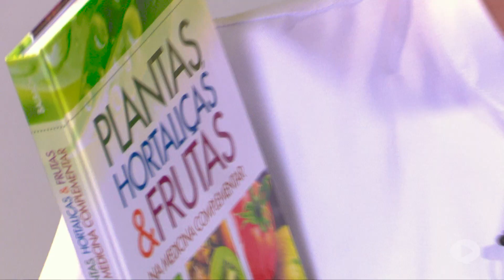Como tratar as Hemorroidas | Tratamentos Naturais | Saúde Total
Você sofre com hemorroidas? Tem dificuldade para ir ao banheiro? No vídeo do Saúde Total de hoje você vai aprender um poderoso tratamento natural para tratar o seu problema usando o repolho!! Experimente!!

Para saber mais sobre este assunto, ou outro tema bíblico, ou fazer um pedido de oração, entre em contato conosco: